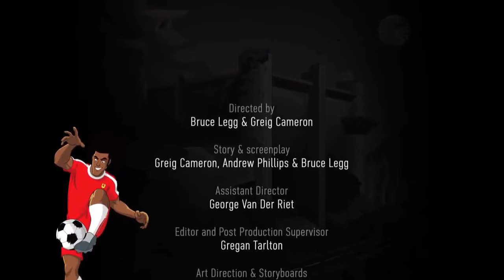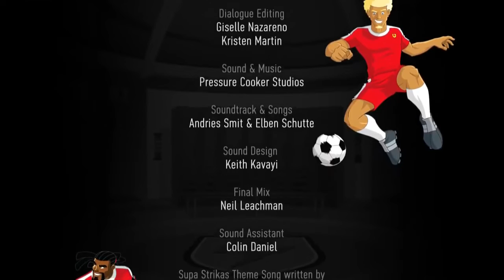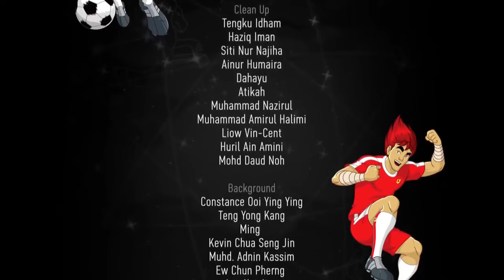Supa Strikas S06 E10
The story centers around the team's youngest youstriker, Shakes, whom many believe is the best striker in the world. But for Shakes and his teammates, being the best is only the beginning. The game's global legacy and the players who dream of being crowned Super League champs mean Shakes must constantly challenge himself to remain in contention.